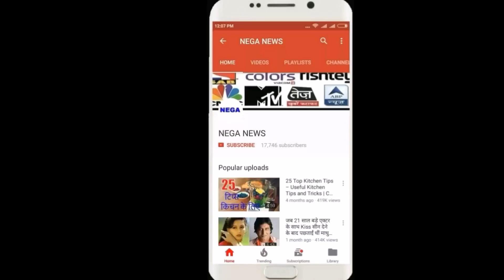सांसे ही रुक गई थी जब भारत के 261 रनों के जवाब मे टीम अफ्रीका का स्कोर था 192/1, फिर..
Welcome On nega news cricket youtube channel..

The semi-final match of the 2002 Champion Trophy played between India and South Africa is about to be told.  Friends, it was stopped in this match when in response to India's 261 runs, Team Africa's score was 192/1, then this batsman created havoc in the bowling.

 Friends, on 25 September 2002, the semi-final of the Champions Trophy was played between India and South Africa. In this match, India won the toss and decided to bat first. While batting first, the Indian cricket team lost 9 wickets in 50 overs.  Had scored a score of 261 runs.

 In reply, the score of the North African team was 192 runs in 38 overs with the loss of 1 wicket.  Herschelle Gibbs retired in this match, scoring 116 off 119 balls.  And Jack Kallis had scored an innings of 97 runs.  After this, the team of South Africa collapsed.  In this match, Indian batsman Virender Sehwag had stopped South Africa for 251 runs in 50 overs by taking three wickets for 25 runs in 5 overs.  India took this match by 10 runs…

NEGA NEWS TEAM,